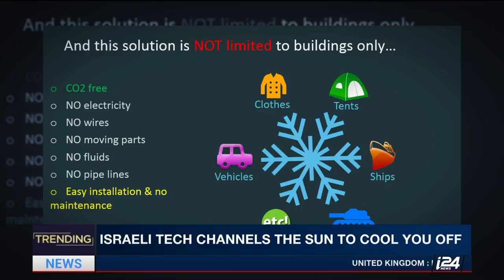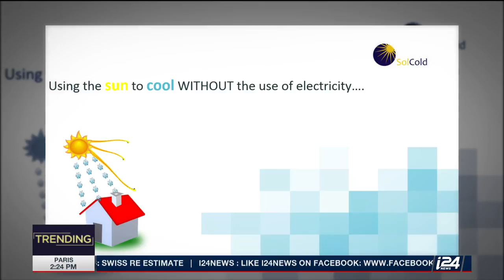Israeli tech channels the sun to cool you off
i24NEWS | TRENDING